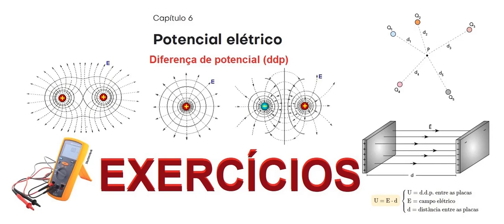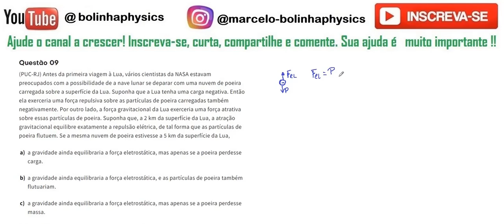Diferença de potencial d d p AP09 Antes da primeira viagem à Lua, vários cientistas da NASA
Questão 09 (PUC-RJ) Antes da primeira viagem à Lua, vários cientistas da NASA estavam preocupados com a possibilidade de a nave lunar se deparar com uma nuvem de poeira carregada sobre a superfície da Lua. Suponha que a Lua tenha uma carga negativa. Então ela exerceria uma força repulsiva sobre as partículas de poeira carregadas também negativamente. Por outro lado, a força gravitacional da Lua exerceria uma força atrativa sobre essas partículas de poeira. Suponha que, a 2 km da superfície da Lua, a atração gravitacional equilibre exatamente a repulsão elétrica, de tal forma que as partículas de poeira flutuem. Se a mesma nuvem de poeira estivesse a 5 km da superfície da Lua,

a gravidade ainda equilibraria a força eletrostática, mas apenas se a poeira perdesse carga.

a gravidade ainda equilibraria a força eletrostática, e as partículas de poeira também flutuariam.

a gravidade ainda equilibraria a força eletrostática, mas apenas se a poeira perdesse massa.

a gravidade seria maior que a força eletrostática, e a poeira cairia.

a gravidade seria menor que a força eletrostática, e a poeira se perderia no espaço.